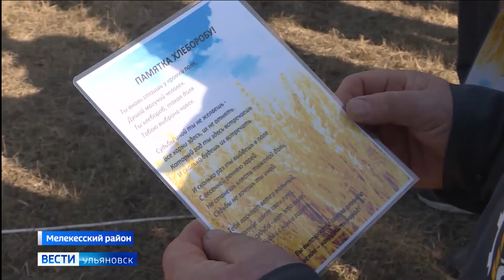На полях рязановского сельскохозяйственного техникума в Мелекесском районе вспахали первую борозду.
День весны год кормит. На селе это знают не понаслышке.